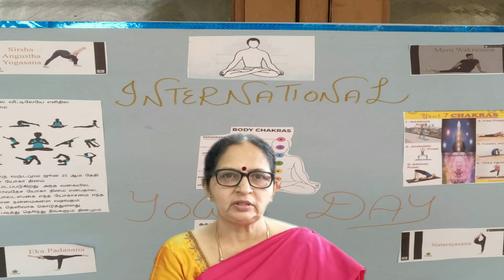LBEAAR MHSS - Yoga Celebration 2022